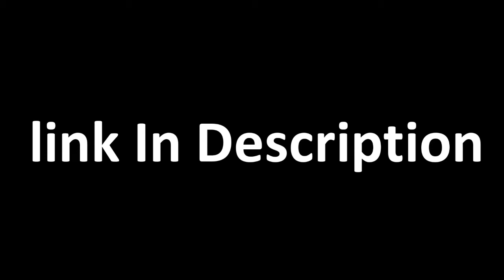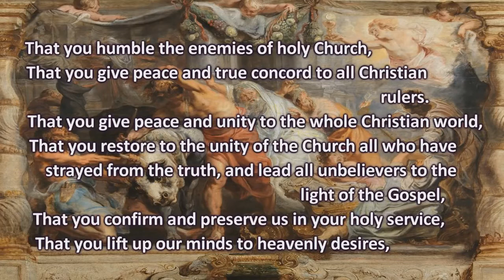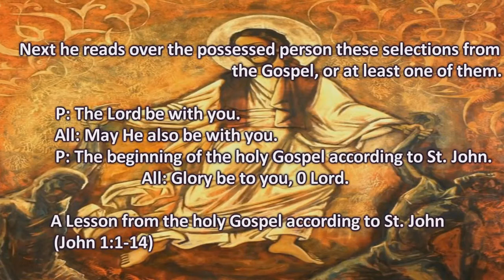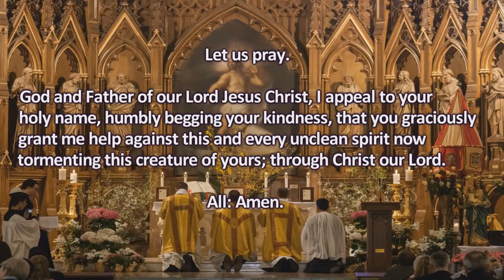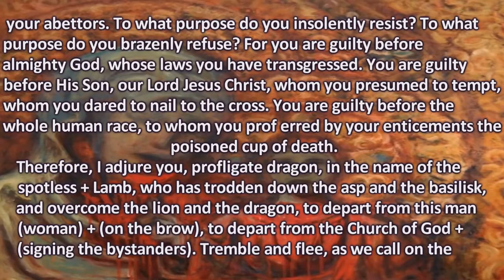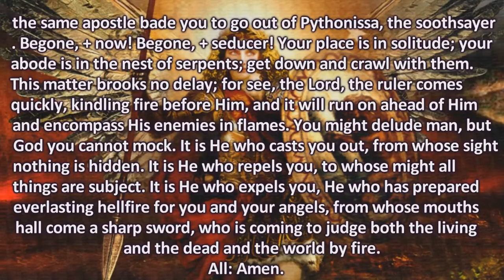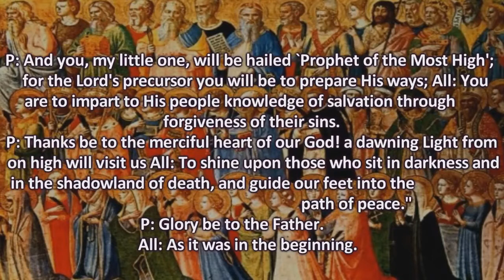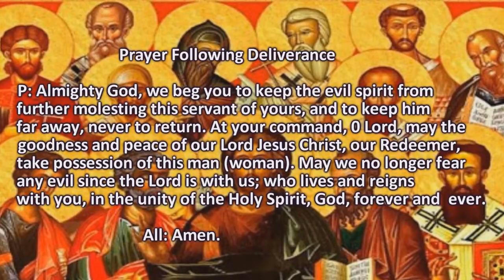Official Catholic Rite of Exorcism Full Liturgy